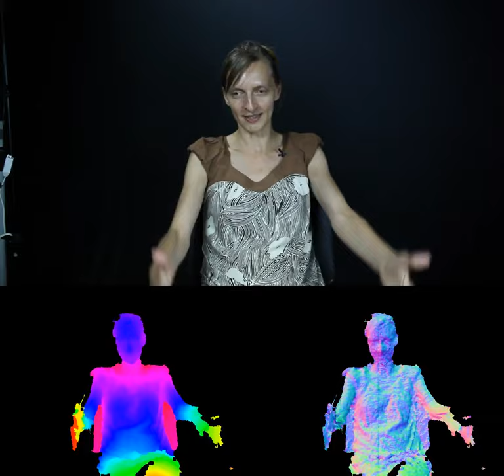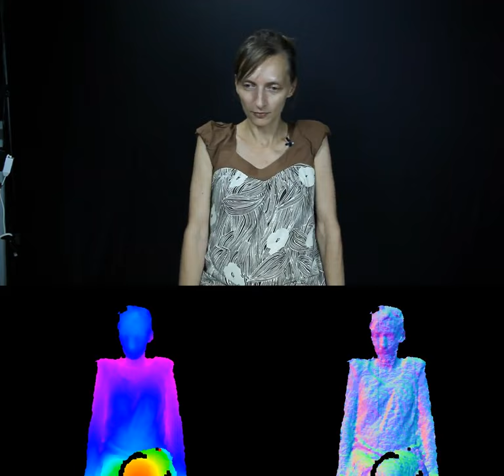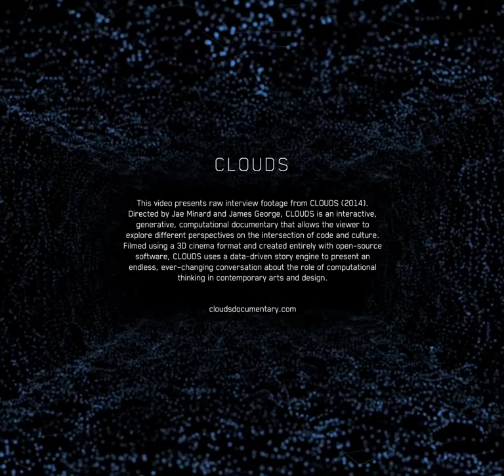Karolina Sobecka: Interview Excerpts from CLOUDS (2014)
Karolina (@ksobecka) works with animation, design, interactivity and computer games. Her company, FlightPhase, creates large interactive installations in public spaces, exploring the way we engage with the worlds we create. She has also studied and taught in the University of Washington's Digital Arts and Experimental Media PhD program. [2014 Biography]

00:05 1. motion story
00:29 2. interactive tableau
01:07 3. suspension of disbelief
01:40 4. system metaphor
02:12 5. Journey
02:46 6. Ocean as metaphor
03:35 7. Everything
04:22 8. stasis
04:43 9. Panel discussion
05:15 10. making tools2
06:15 11. toolmaking
07:33 12. ideas into things
08:06 13. collaboration
08:37 14. awkward performances

Directors: Jae Minard and James George
Executive Producer: Golan Levin (CMU)
Producer: Winslow Porter
Design Director: Bradley G Munkowitz